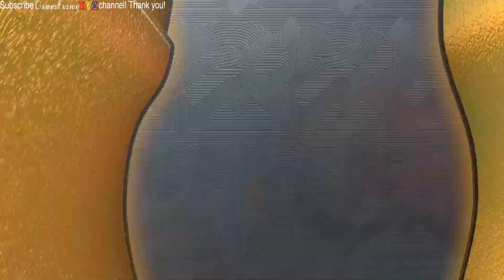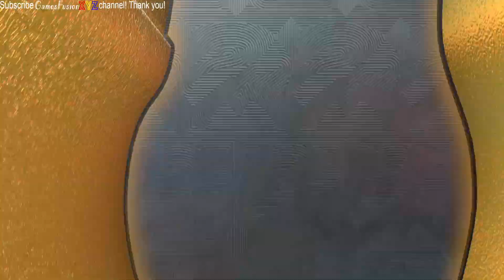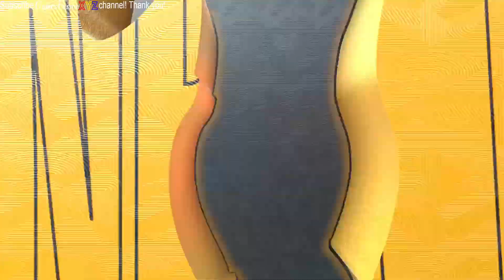WNBA FINALS 2023 GAME 4 | CHICAGO SKY vs ATLANTA DREAM | CHI LEADS SERIES 2 - 1